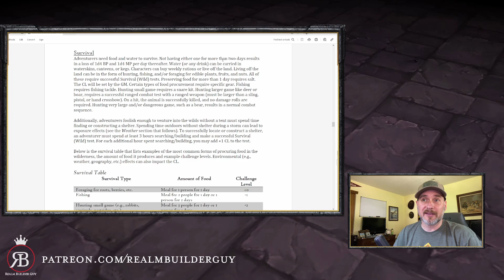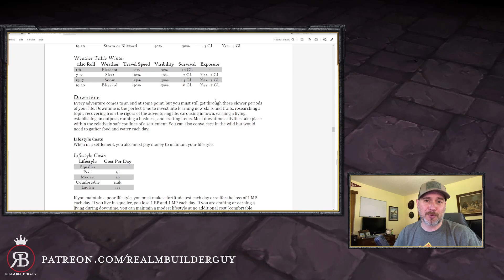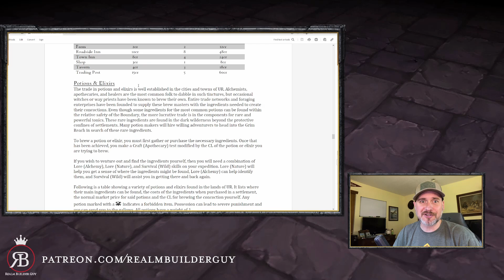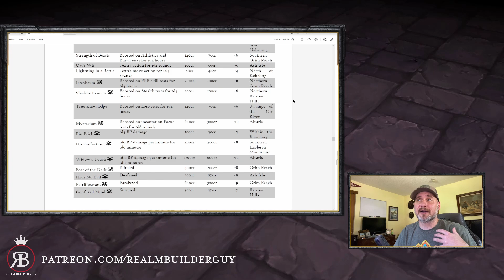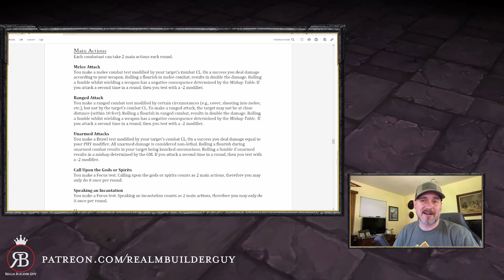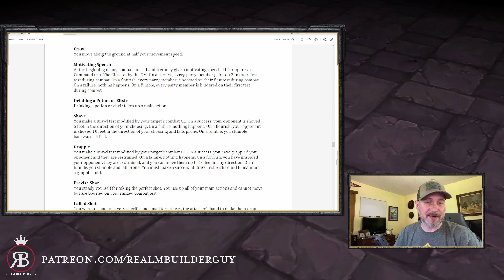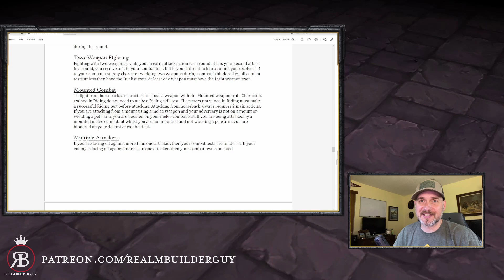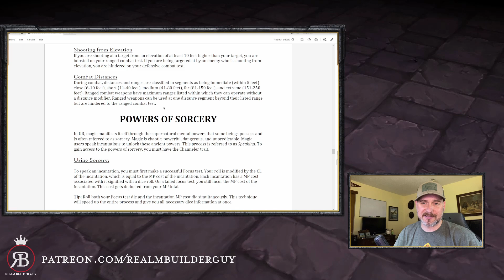Darkness of UR - Combat & Mechanics - TTRPG Game Design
Welcome to my series of videos detailing my TTRPG game design for my own TTRPG: Darkness of UR. In this video I discuss how combat and otehr mechanics work in Darkness of UR.